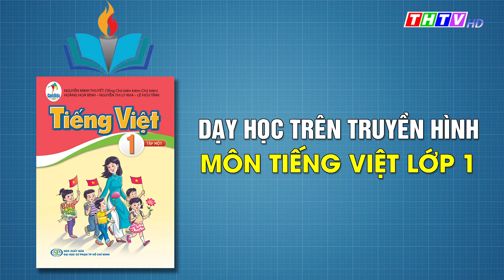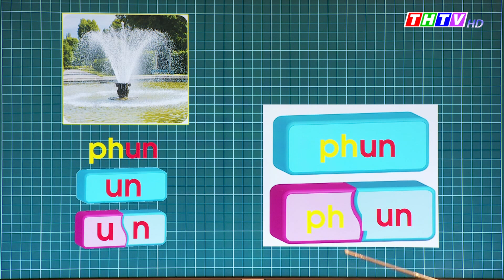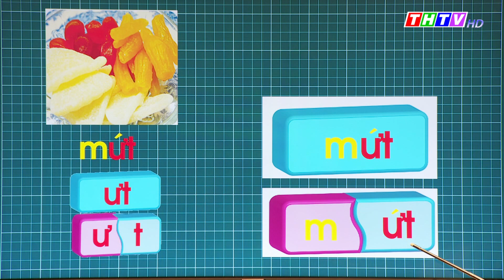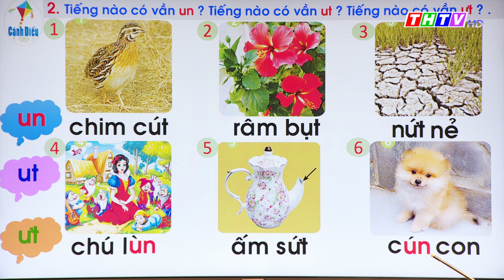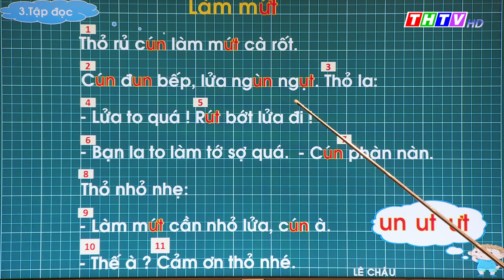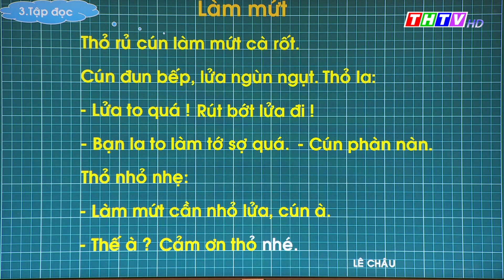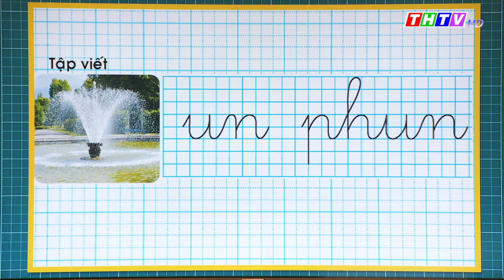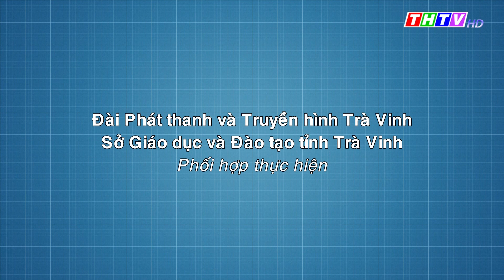Bài 72: un ut ưt (trang 130, 131)|Tiếng Việt lớp 1|Cánh diều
Cô Kim Thị Hoài Nhi - Trường TH Tập Ngãi C, Huyện Tiểu Cần